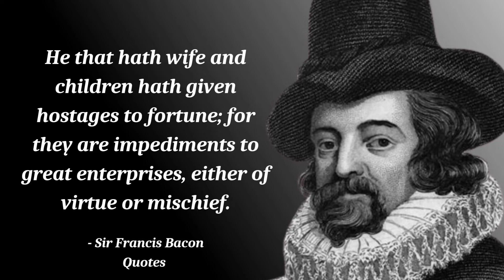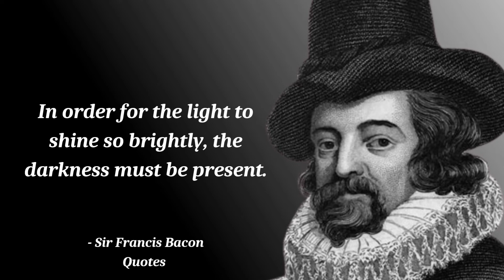Best "Sir Francis Bacon" Quotes You Have To Listen Before It's Too Late | Inspirational Quotes | #74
Francis Bacon, 1st Viscount St Alban, PC, also known as Lord Verulam, was an English philosopher and statesman who served as Attorney General and as Lord Chancellor of England. His works are seen as contributing to the scientific method and remained influential through the later stages of the scientific revolution.

Related Keyword👇
words of wisdom
wise
Sir Francis Bacon quotes
self improvement
quotation
john locke vs sir francis bacon quotes
john locke vs francis bacon quotes
john locke
francis bacon famous quotes
francis bacon aportaciones
francis bacon
citation
bacon quotes
author of the essays
17th century philosophy
bacon skis
eric pollard
sir francis bacon skis
the four idols
the philosophy of sir francis bacon